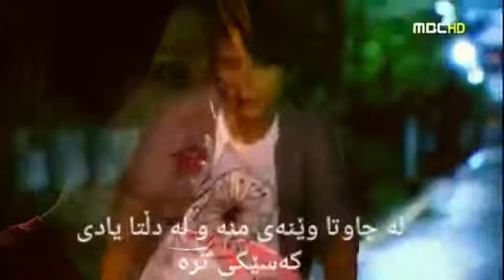Mehrdad moradpour ft maisam shams